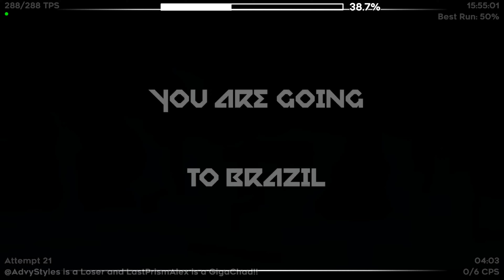Dolos 93%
this is somewhat of a filler upload, as this will take **forever** to beat considering I'm so unlucky rn